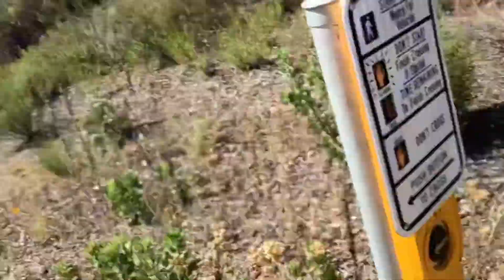Inline skating on highway 76 through Bonsall in the spring time